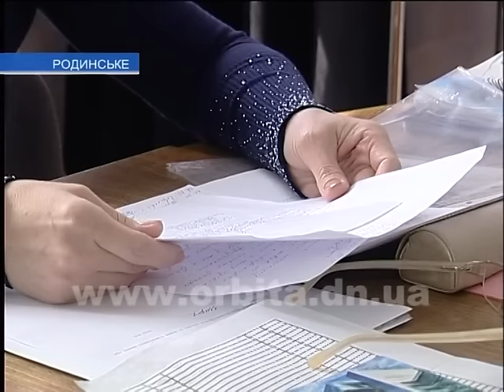Бродячие собаки заполонили Родинское